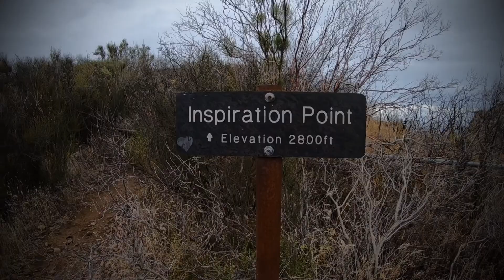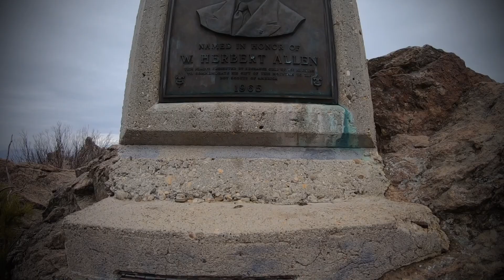Sandstone Peak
Mishe Mokwa Trail